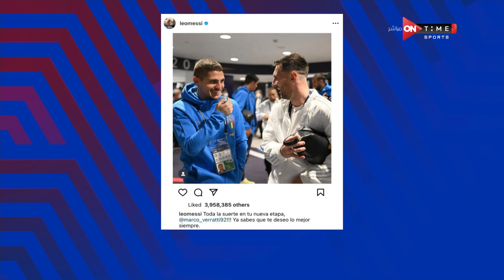أخبار ONTime - يوفينتوس يجمد راتب بوجبا بسبب المنشطات.. تعرف على الأخبار العالمية